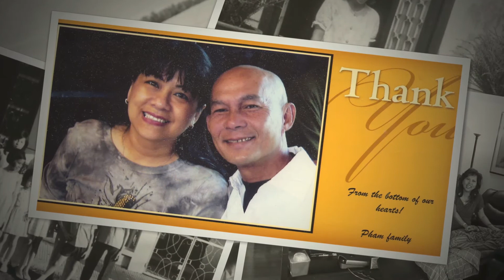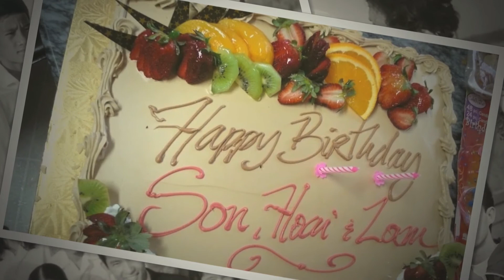Pham Truc Lam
Tribute to Pham Truc Lam, 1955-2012.

Stand By Me - Ben E. King
Muoi Nam Tinh Cu - Elvis Phuong
I Wanna Hold Your Hand - cover by Jen Unbe